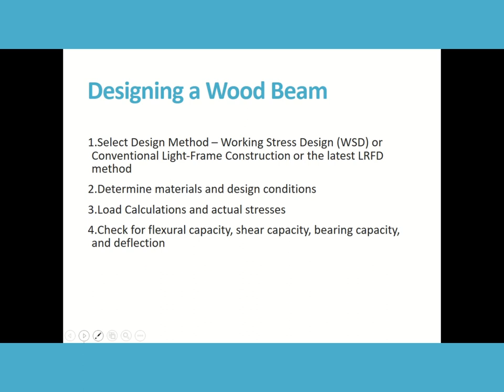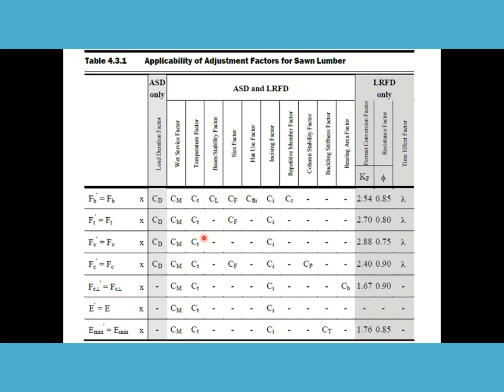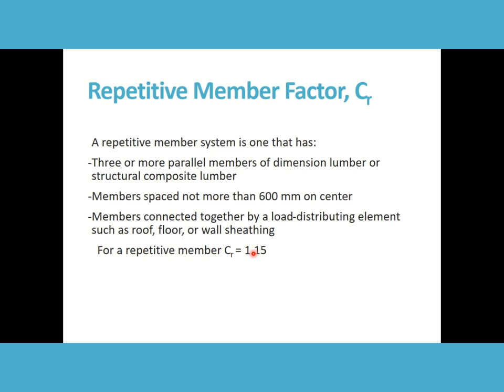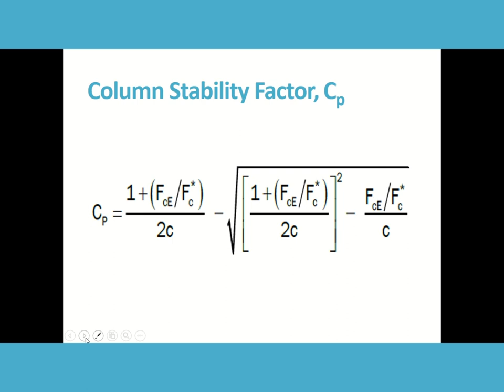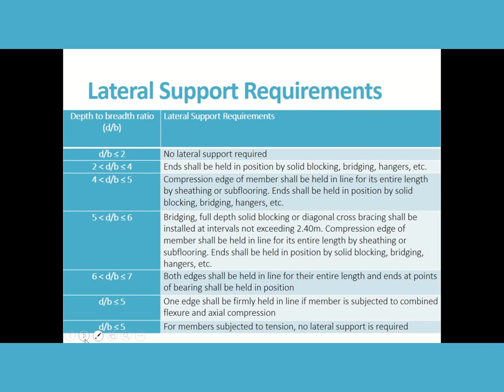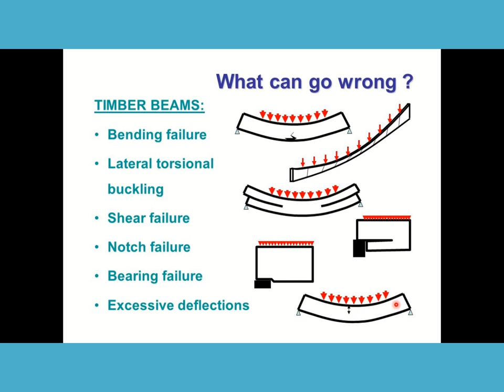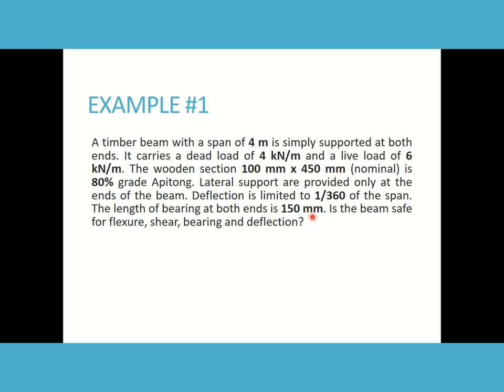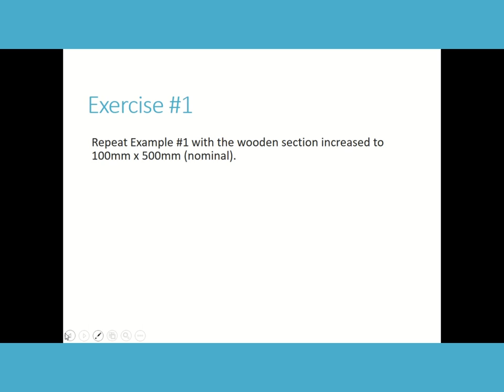LECTURE 2.1. design of wood beam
Introductory lesson to design of wood beams in accordance with NSCP 2015